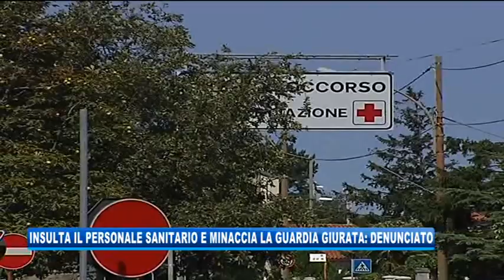08/10/2019 - ALCOLICI SERVITI A MINORENNI: LOCALE CHIUSO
IL NOTIZIARIO (martedì 8 ottobre 2019) - Tre fra le notizie di cronaca salienti di questi giorni.